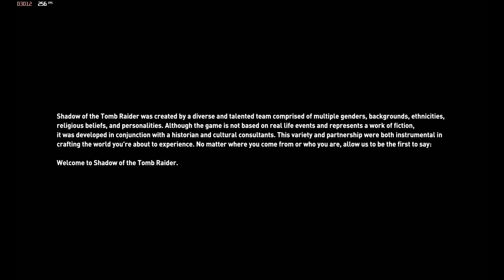Shadow of the Tomb Raider :- "PART 1" Walkthrough Gameplay [RTX 3070TI /Laptop]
RTX 3070TI
I7 12TH GEN
16GB DDR4 RAM
1TB GEN 4 SSD
1440P QUAD DISPLAY

TIMESTAMPS :-
 00:00:00 - Reveal Graphic Setting
 00:00:12 - Gameplay